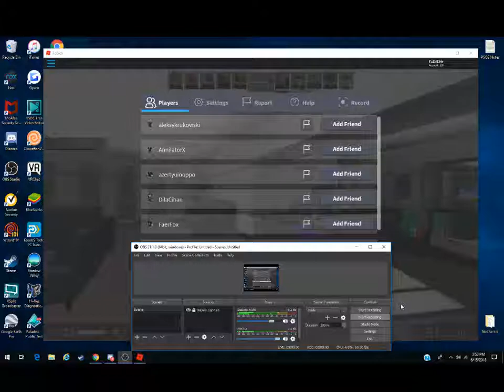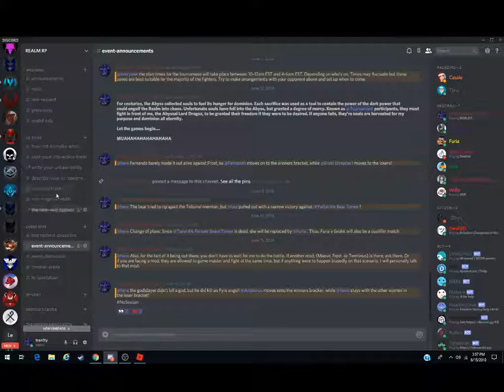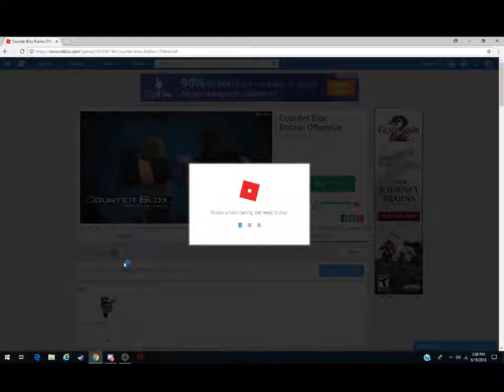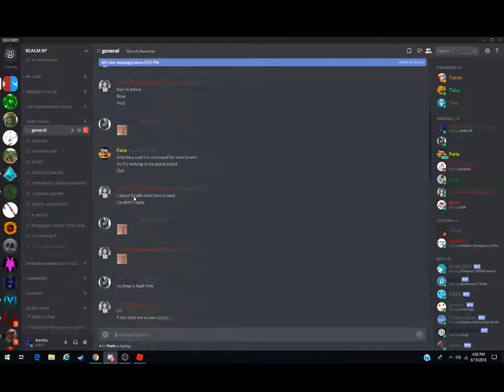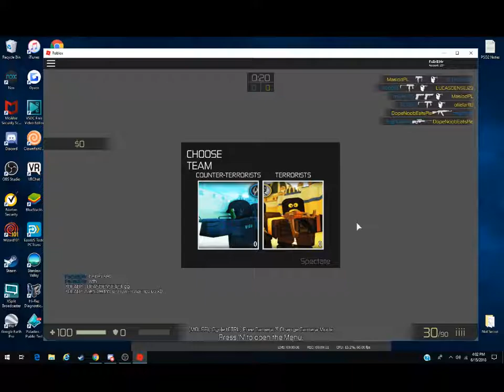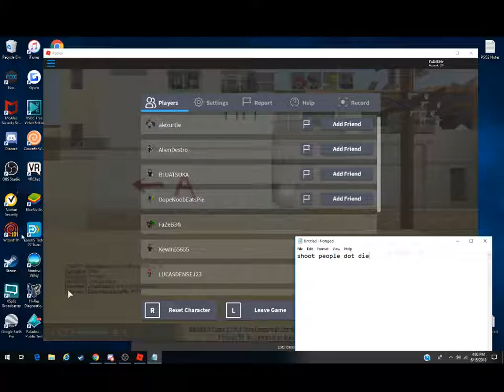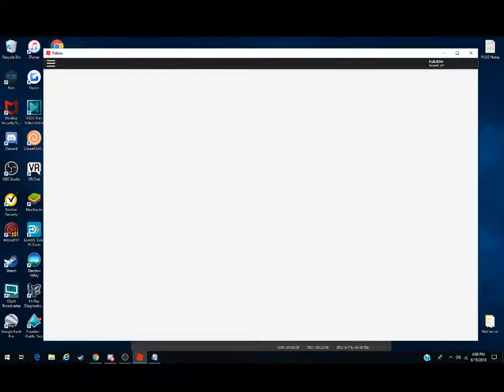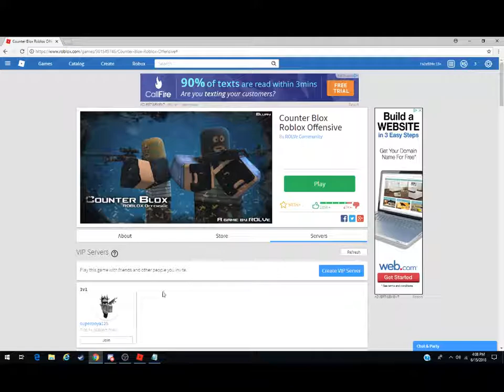"Shoot People Dot Die" [Roblox CB:RO Gameplay!]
Shoutout to AlienDestro for the inspirational quote!

Also, my brother was talking along with me at the beginning. Give him some love: